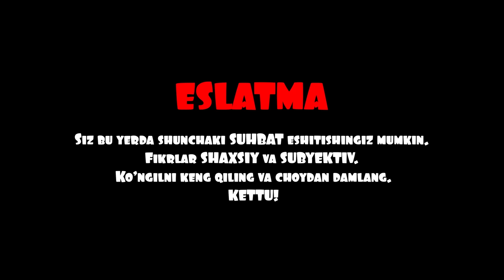[SUHBAT] AQShda aktyorlikga o'qigan biznesmen Shokhrullo Abdullaev | NmaGap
Bizlar bilan ko'proq connectda bo'lmoqchi bo'lsangiz, ijtimoiy tarmoqdagi sahifalarimizga podpiskani tashab qo'yishni unutmang✌️

USDT :
TJF7dGik5tVDRJMkzwJwJnGumYJcXD1jFr
Network: TRC20

TIMECODE:
00:00 TEASER
01:04 Habarlar
11:03 Moshinalar kettu
15:54 Salom
16:30 Massa bilan klip
19:49 Ijodkorlarning narxi
23:50 Fotima va Zuhra kinosi
30:10 Kino haqida
32:23 Musiqada nma gap?
34:47 Hammani o'zini izyuminkasi bo'lishi kerak
39:07 James Bond miqoyisdagi filmlar
41:35 To'y qachon?
43:51 Qarindoshlar bilan aloqa uzilib qoladimi?
47:05 Pul kimlarga ajratiladi
47:51 Examples
51:13 Osmondagi bolalar
53:49 2 ta diplom
55:15 Ashula aytsih sababi nmada?
58:24 Pul to'lab ashula eshitish
01:02:13 Jason Derullo bilan ijod
01:07:40 Farm dori darmon to'g'risida
01:14:20 Ijodga qaytdik
01:16:48 Chet eldan artistlarni olib kelishi
01:18:11 Xaypdagi davlatlar
01:19:44 Xayriya haqida
01:22:11 Jenizbek Piyazov konserti
01:26:21 Kimlarni konsertini o'tkazgansiz
01:31:26 Rus tilidagi yumoristlar haqida
01:33:15 Zvizdalar nma depayti
01:34:50 Oddiy o'zini tutadigan yulduzlar
01:38:57 Yulduz u qanday?
01:42:42 Davlatlar tasiri
01:45:33 Avstraliyaga borganmisiz
01:46:53 Amerika
01:52:45 Patriotizm kelli mana
01:53:56 Mana endi og'ir mavzular sari yo'l oldik
01:56:25 Temadamisan
02:01:56 Gaplashib tushintiring
02:03:25 Internet tasiri
02:07:17 Burjlarga ishonasizmi?
02:08:20 Folbinlarga ishonmayman
02:12:06 Burjlarning folbinligi kerak?
02:19:27 Odam maqsadi sari to'xtamasligi uchun nma qilishi kerak?
02:20:45 Hammani muammosi, u o'zining muammosi
02:22:21 Omadli va omadsiz inson
02:28:10 BLITS

Eslatma: Rasmiy sahifalarimizga joylanayotgan har qanday kontent NmaGap loyihasiga tegishli bo‘lib, mualliflik huquqlari asosida himoyalangan. Mualliflar ruxsatisiz ulardan nusxa ko‘chirish yoki foydalanish ta'qiqlanadi. Agar kontentimizdan foydalanmoqchi bo‘lsangiz, elektron manzilimizga murojaat qilishingiz mumkin. / The material published on our official channels is the exclusive intellectual property of the NmaGap project, subject to copyright protection.